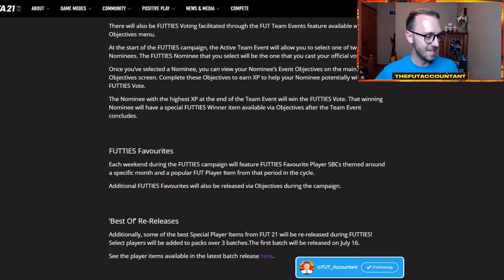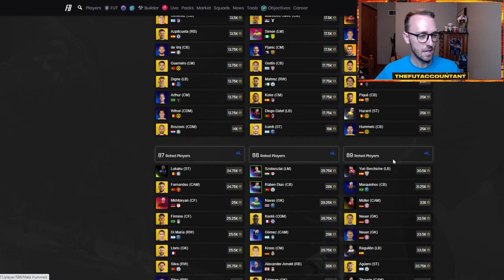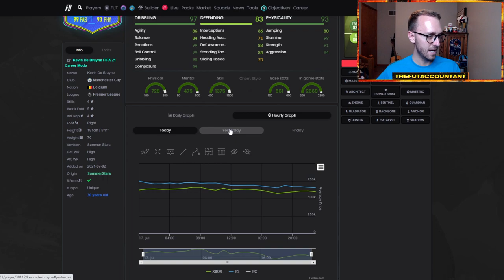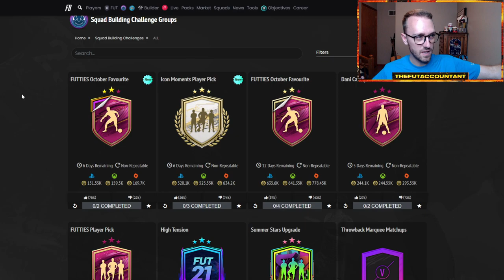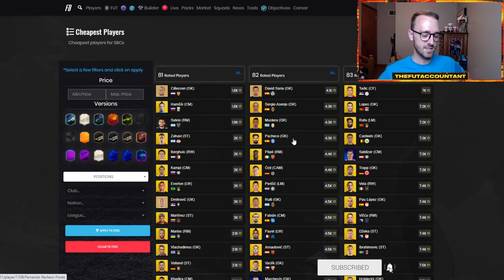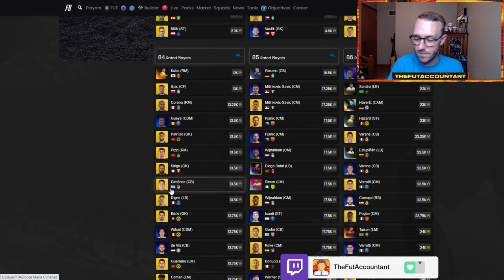FUTTIES UPGRADES TODAY! MORE INSANE SBC CONTENT AND FODDER IS TO THE MOON! FIFA 21 Ultimate Team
Futties Upgrade Packs should be coming today in FIFA 21 Ultimate Team! In this video we take a look at how the market has reacted again to the insane price drops and supply, as well as the sbc content.